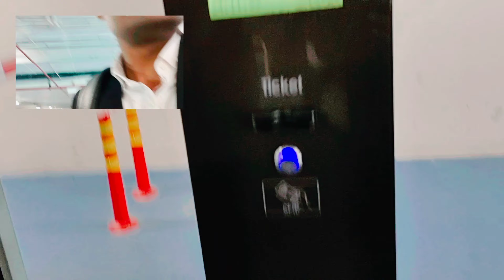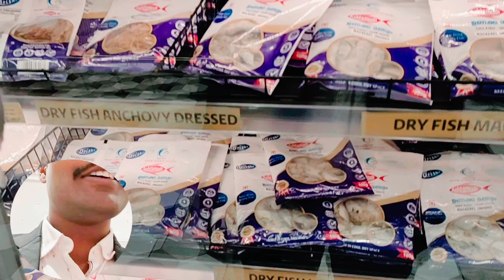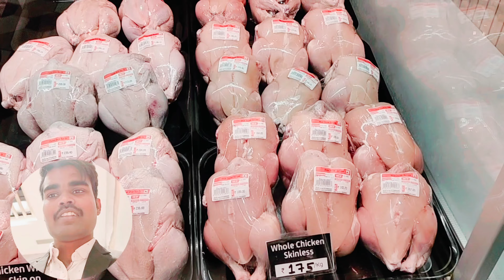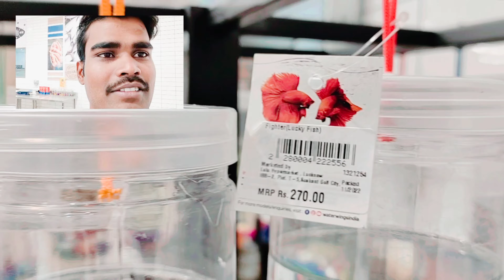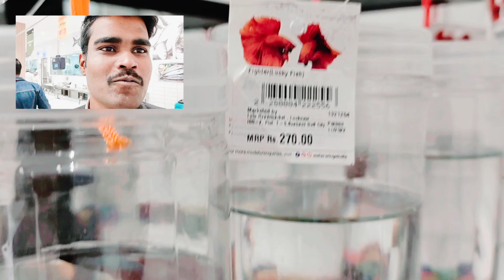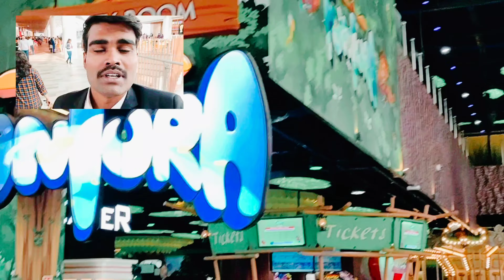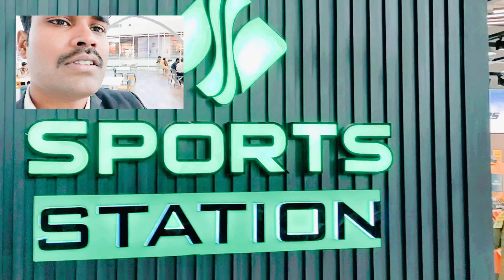LULU Mall Lucknow .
The CM also appreciated the company’s efforts to boost development of cities like Prayagraj, Varanasi, Gorakhpur and Kanpur and for encouraging export of agricultural products from UP.
Chief Minister Yogi Adityanath on Sunday inaugurated Lulu Group’s Lulu Mall-Lucknow at a grand event in the state capital. Built with an investment of Rs 2,000 crore, Lulu Mall Lucknow is located on Amar Shaheed Path in Golf City and opened to the public on Monday.

The chief minister expressed his “utmost happiness at the way the project had shaped up”. “It is going to be a landmark destination not just for the people of Uttar Pradesh, but also for international travellers,” he added

The mall is the fifth one to be constructed by Lulu Group in the country, after Kochi, Bengaluru, Thiruvananthapuram, and Thrissur. The inaugural event was also attended by state Assembly Speaker Satish Mahana, Deputy Chief Ministers Keshav Prasad Maurya and Brajesh Pathak, Uttar Pradesh Industrial Development, Export Promotion, NRI and Investment Promotion minister Nand Gopal Gupta ‘Nandi’, Chief Secretary Durga Shankar Mishra and other seniorofficials.

Lulu Group’s Chairman and Managing Director Yusuffali M A, its Executive Director Ashraff Ali M A, CEO of the group Saifee Rupawala, Lulu India COO Rejith Radhakrishnan and Lulu Lucknow’s Regional Director Jayakumar Gangadharan were also present at the event along with other Lulu Group officials.

After the inauguration, the Chief Minister and state ministers were taken on a guided tour of the mall and the hypermarket by Lulu Group’s Chairman who briefed them about the various sections, features and amenities.

LuLu Group, LuLu Group IndiaLuLu Group operates retail stores, supermarkets, department stores, shopping malls and hypermarkets. (Image: Facebook/LuLuHypermarket)